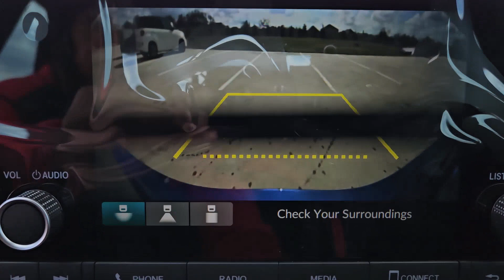2024 Honda Civic_Sedan Weatherford, Fort Worth, Granbury, TX H24214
Aegean Blue Metallic New 2024 Honda Civic_Sedan Sport available in Weatherford, Texas at Honda of Weatherford. Servicing the Fort Worth, Granbury, TX area.